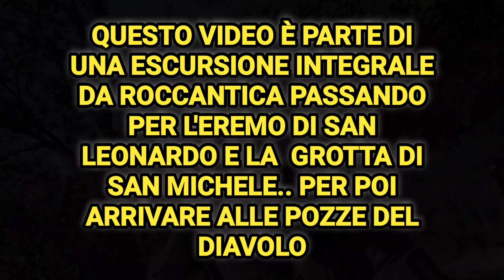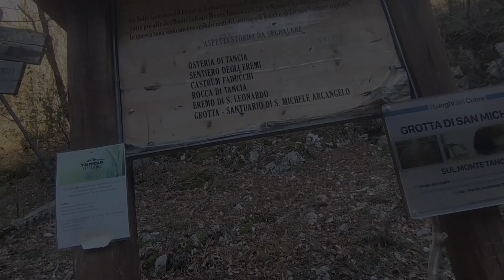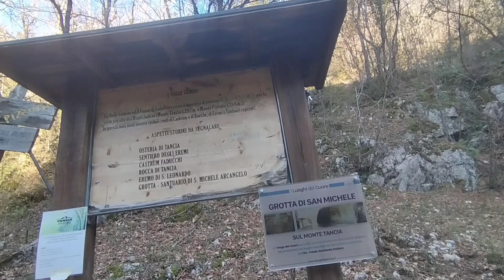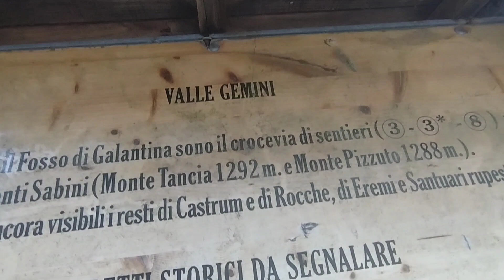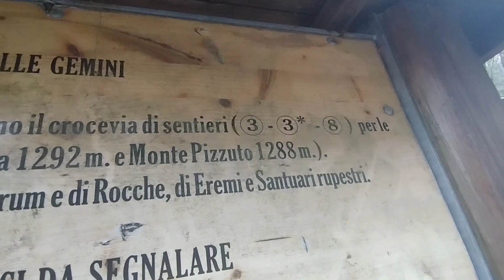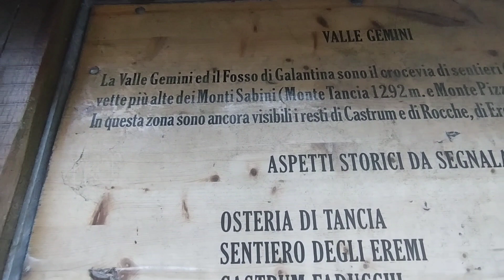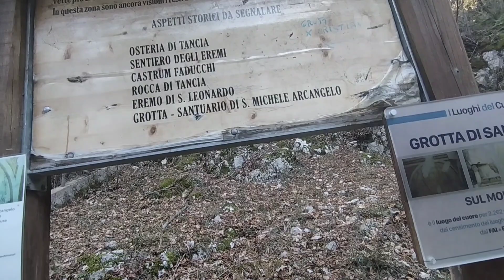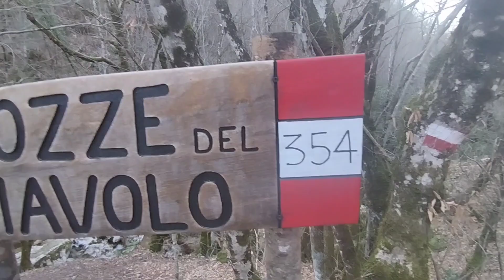le POZZE del DIAVOLO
Questo video è ..parte..di un'escursione intera da Roccantica alle pozze del diavolo.